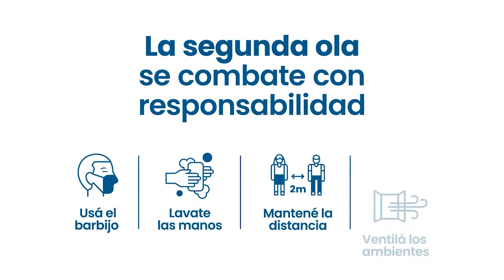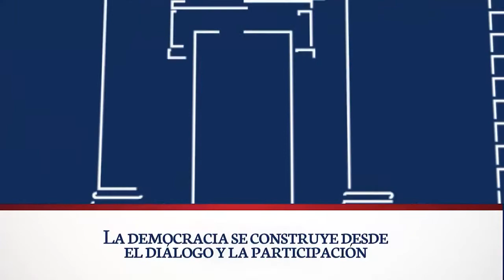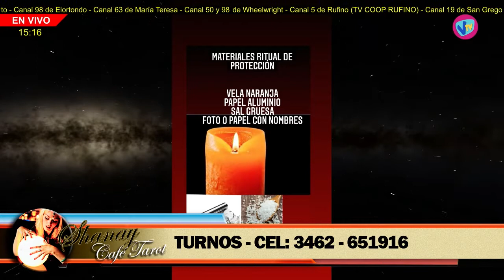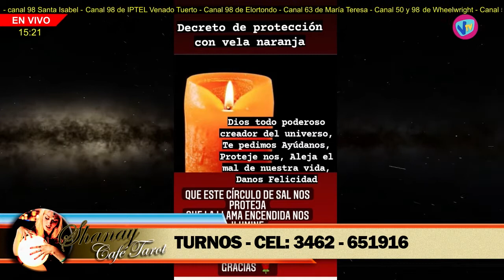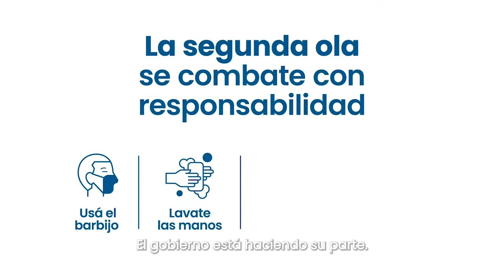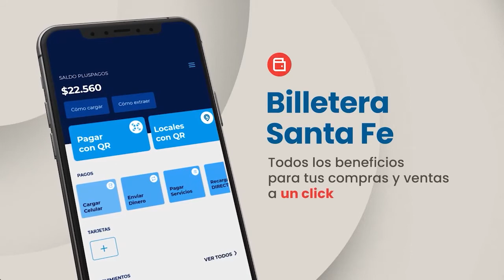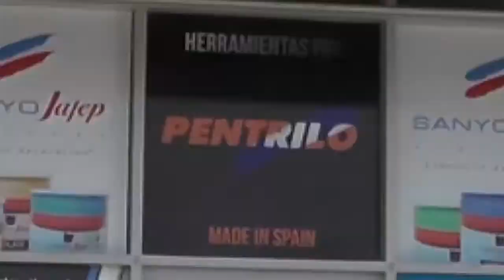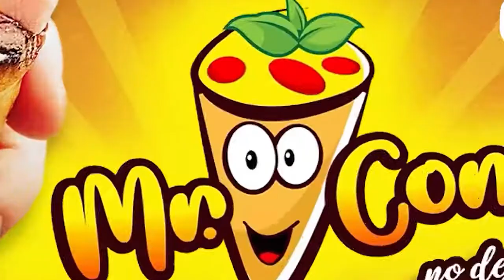SHANAY CAFÉ TAROT - 5 de Mayo de 2021